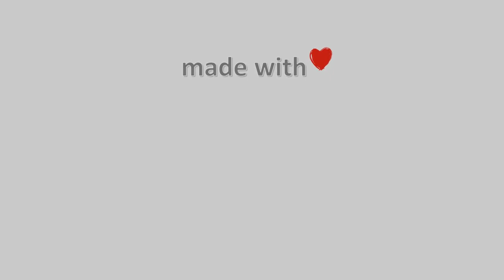10-October-2022, Mouzaki Panorama Camera Timelapses.gr 🇬🇷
Mouzaki Panorama Live Camera Timelapse.